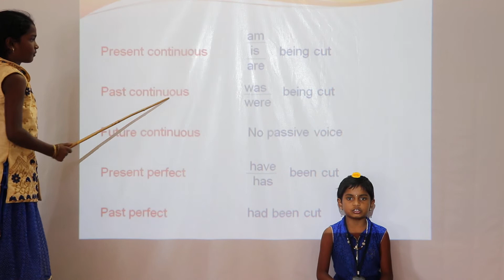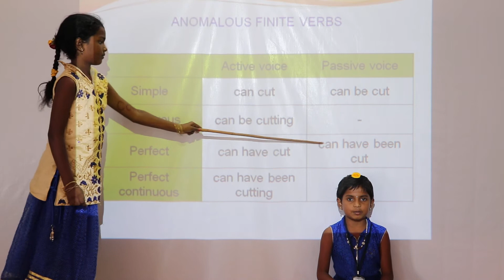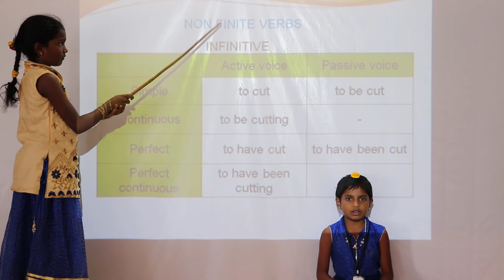Conjugation of the verb cut-cut- cut by A. Sujitha III std 2017-18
Students are well trained in conjugation of the verb even from II std in our school so that they can understand grammar well